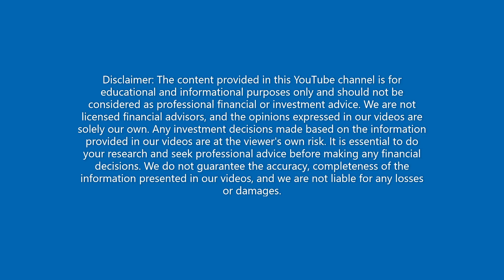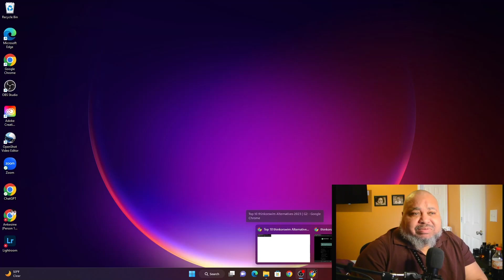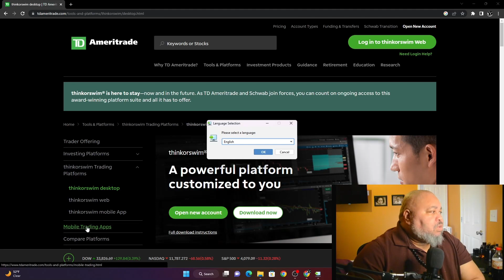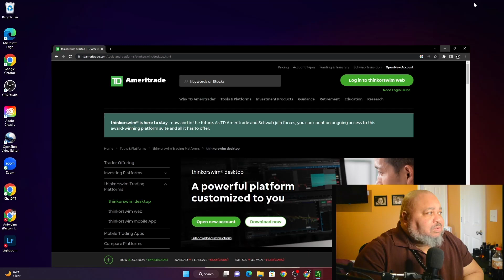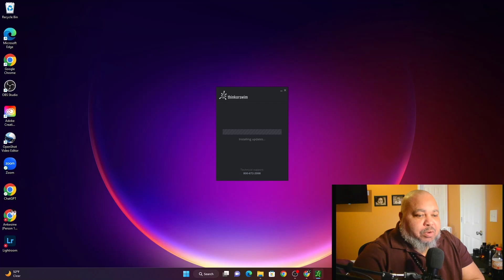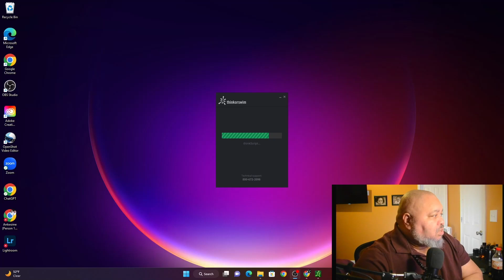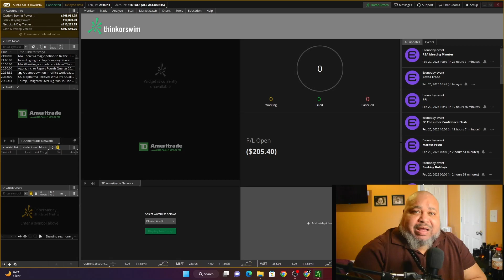How to install TD Ameritrades' ThinkorSwim Software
Thinkorswim is a trading platform designed for active traders and investors. The app is a product of TD Ameritrade, a subsidiary of Charles Schwab. The platform is known for its advanced charting tools, technical analysis features, and sophisticated trading capabilities.